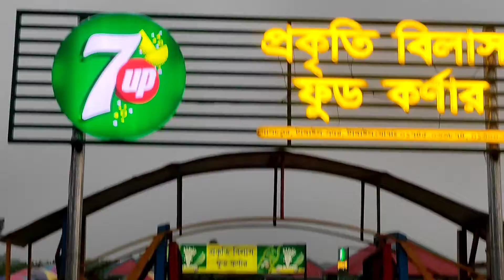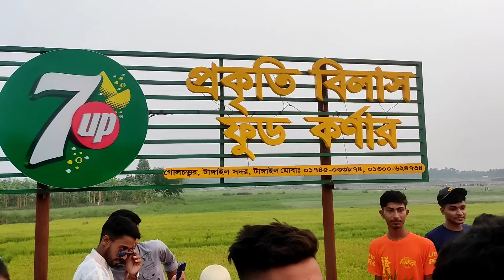ঈদের পরের দিন প্রকৃতি বিলাসে মানুষের ঢল।।।